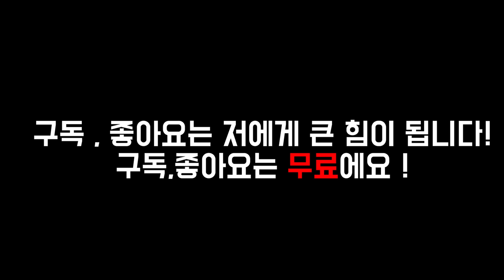똥뱃살빼기.레그레이즈제대로하기[젊어지는채널추민수펠트니스]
드디어똥뱃살빼기시리즈3탄이 나왔습니다
누워서 간단히 할 수 있는 뱃살 운동 시리즈 마지막 편~!
똥뱃살빼기 1탄.2탄.3탄 운동을 함께 하시면 골반교정과 동시에 뱃살빼기 완전정복~!
젊어지는 채널 추민수펠트니스와 함께 더욱 젊어지고 건강하고 아름다와 지세요~^^
당신을 아름답게 건강하게 행복하게 만들어 드릴 신기하고 간단한 펠트니스운동은 당신과 항상 함께합니다